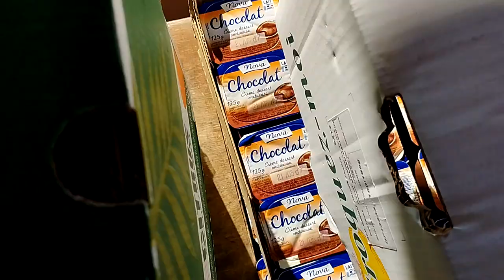MEGA DRUKTE IN TAIZÉ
✔ Hemelvaart 2024 keerde ik samen met Thijs terug naar Taizé. Lekker eten, samen lachen, wat een toffe week!

✔ Ik probeer iedere week te uploaden op maandag, woensdag en vrijdag om 16:00

Over Harmen:
Eerste vlog: Daarom stem ik dus niet op de VVD (#1)
Voorlaatste vlog: Welkom in Taizé (#239)
Verschijningen: 240

Over Thijs:
Eerste vlog: Wij zijn Ichthus Utrecht (#178)
Verschijningen: 16

Top 10 meest voorgekomen mensen in mijn vlog:
1: Lucas (53)
2: Leon (41)
3: Maarten (31)
4: Doris (28)
5: Noah (23)
6: Thijs R. (21)
7: Thijs S. (16)
8: Jade (16)
9: Wouter (12)
10: Sam (12)

2017: Vlog 1 t/m 10 (10)
2018: Vlog 11 t/m 53 (43)
2019: Vlog 54 t/m 88 (35)
2020: Vlog 89 t/m 125 (37)
2021: Vlog 126 t/m 143 (18)
2022: Vlog 144 t/m 180 (37)
2023: Vlog 181 t/m 233 (53)
2024: Vlog 234 t/m 240 (7)

Video’s op Harmen Frodo per jaar:
2016: 32 video’s
2017: 70 video’s
2018: 217 video’s
2019: 118 video’s
2020: 120 video’s
2021: 54 video’s
2022: 53 video’s
2023: 93 video’s
2024: 41 video’s